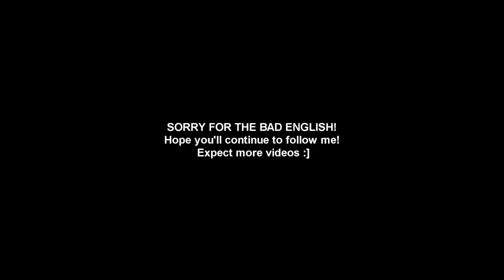Blur: KICKED FROM SOAR + CLEAN spawnshot on Freight!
There are 7OO fans who will continue to support me?!
COMMENTARY AT THE END!
This spawnshot is my last clip Igot before i got kicked from SoaR.

Song: Feint - Lonesong .